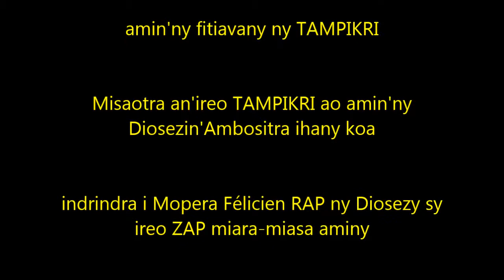Témoignage de Mr Njara Pdt TAMPIKRI diosezin'Ambositra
Tantara sasantsasany momba ny TAMPIKRI tao Ambositra sy ny manodidina.
1961, début octobre: Teraka ny JEC Fandriana Ambositra.
1962, 10-12 jolay, Fivoriana tao Antananarivo nikasana hanovana Birao Nasionaly saingy tsy tonga daholo. Ireo Tonga: Ambatondrazaka, Ambositra, Fandriana, Fianarantsoa. Ireo tokony ho tonga: Antsirabe, Diego, Mahajanga, Mananjary, Miarinarivo, Toamasina.
1963, 6-9 avril: session de formation à Fandriana. Tonga Beravina, Lycée, C.C., Sedera, S.F.X., Mnanjary, Ambosira, E.S.C.O.F., ary nisy koa tamin’ny Ecole Protestante tao Fandriana.
1964, 5 novembre, nitsangana tao amin’ny Centre d’Apprentissage d’Ebénisterie tao Ambositra ny TAMPIKRI.
1964, 19-26 desambra, lasim-piofanana nataon’ny TAMPIKRI zazavavy tany Fandriana notarihin’i P. Xavier Tabao sy ny ZAP Mera Agnes
1965: Hiforona ao Morondava ny TAMPIKRI miaraka amin’i Mompera sy Mr RAMAROKOTO Bède: TAMPIKRI avy any Fandriana
1972: Filan-kevi-pirenena natao tany Ambositra hanomanana ny Zaikabe saika hatao ny 10-16 jolay izay foana noho ny zava-niseho teo amin’ny firenena.